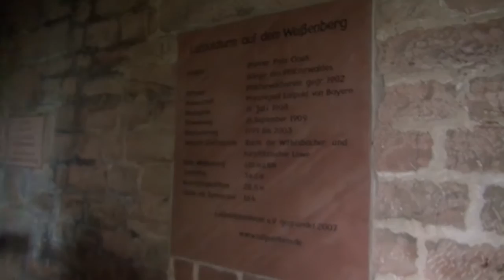Landschafts-Workshop Luitpoldsturm vom Studio Stileben Pirmasens, 5.2016 Teil 1/2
Ein 9 min Clip zeigt, wie Starfotograf Harald Kröher den Workshop Teilnehmern den richtigen Platz sowie die Einstellungen am "Werkzeug" zeigt, um exellente Bilder zu erstellen.
An diesem Tag waren einige Fotosessions in der Natur eingeplant.
Wetter, das weiss der "Kröher" wann und wie und wo es richtig ist.

Weitere Stationen die ich filmisch und mit Just for Fun Pics in FB mitgemacht habe waren, die Karlstalschlucht sowie den Luitpoltsturm.
Passend da wiederum genau das Wetter.
Nicht zu vergessen, das leckere "Sandsteinbüffet". Dies hatte Frau Kröher aus Pirmasens mitgebracht und sättigte vollends die Teilnehmer.
Übrigens, mein "Lieblingssaarlänner" war schon zum 41. Mal mit dabei.